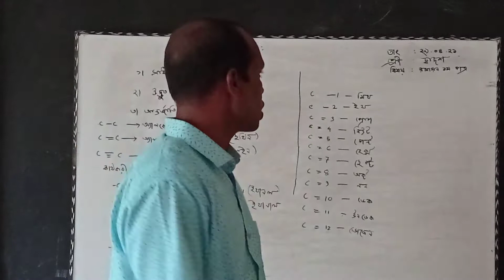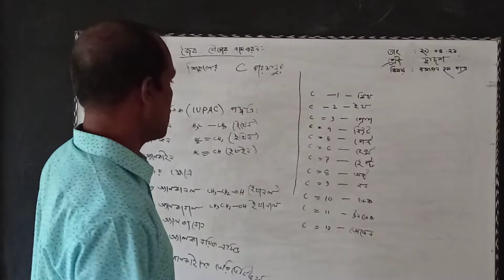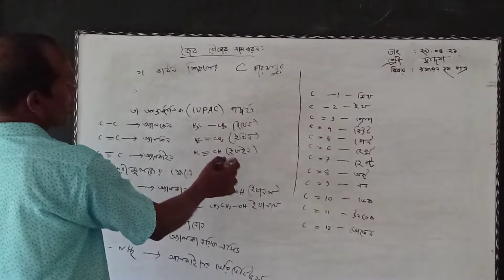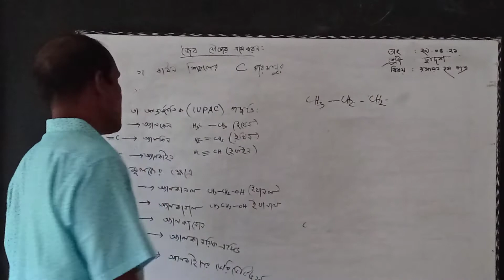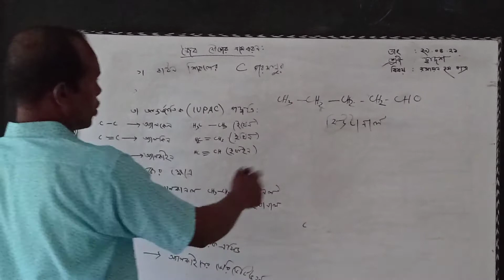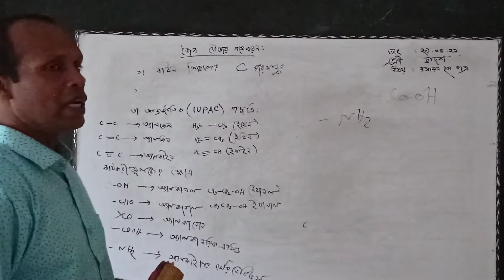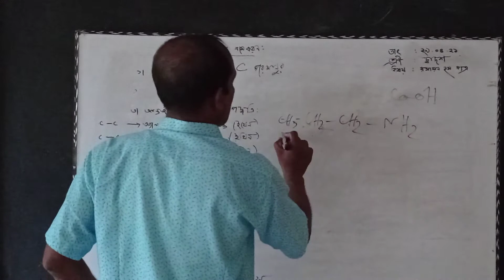সুরোজীৎ ‌কুমার‌‌‌ রায় রসায়ন প্রভাষক শহীদ স্মরণী মহাবিদ্যালয় বটিয়াঘাটা খুলনা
জৈব যৌগের নাম করন